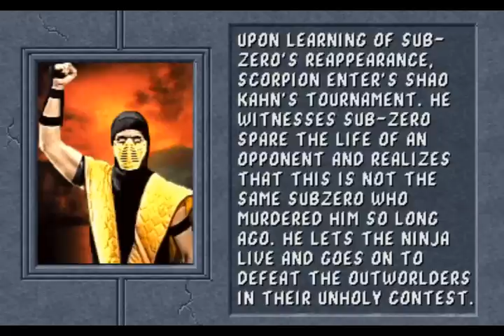Mortal Kombat 2 - Scorpion Arcade playthrough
MK2 Playthrough with Scorpion on revision 3.1 medium difficulty in Mame recorded with Fraps.